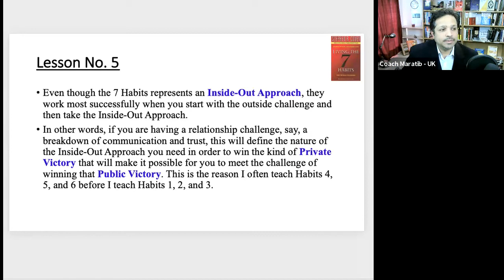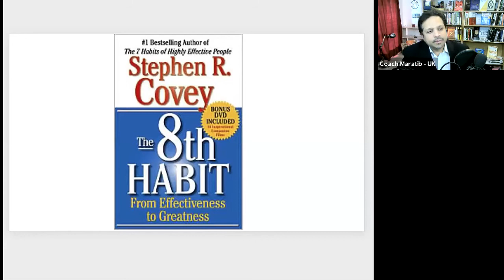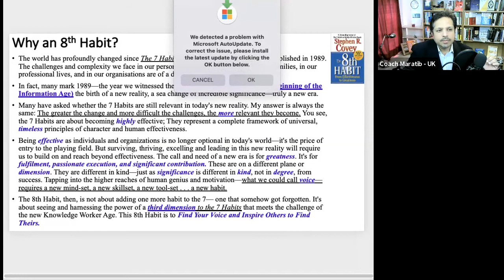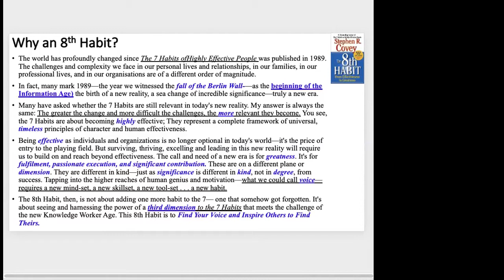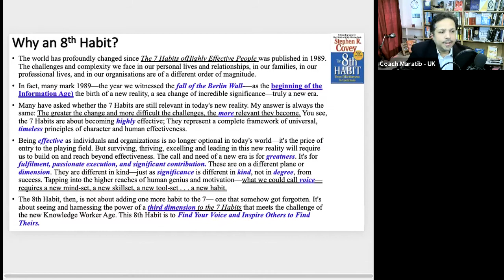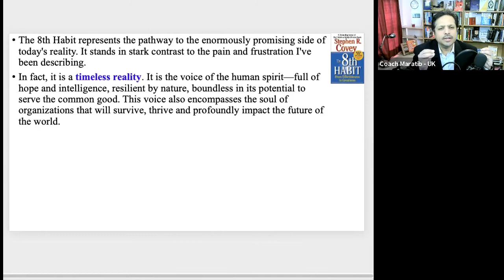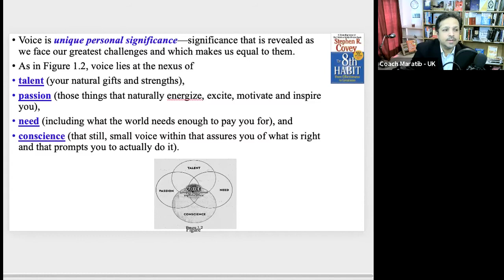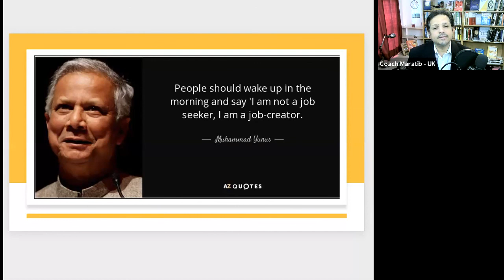Why 'The 8th Habit'? | Information Knowledge Worker Age| Find your voice | Maratib Ali Shad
Second section of the class will cover contents, why ‘The 8th Habit’ was launched and why it is so important for leadership development in today’s world.

Key ideas in this video:

1- Fall of Berlin Wall and start of information knowledge worker age
2- The 8th habit new skills-set, new tools-set, new-mindset
3- Science of body, mind, heart and spirit
4- What is your voice ?
5- Preface of success story of Nobil prize winner Muhammad Younas

Three ways to join the free online class session:

1-  You are invited to a Zoom class Coaching session (with screen share)
When: March 14, 2021 01:00 PM London UK

(for members only- You must join the group in order to watch live on group homepage)